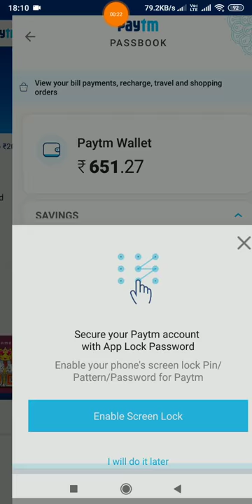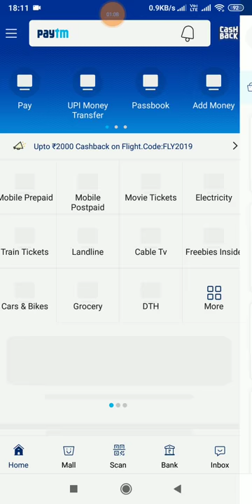earn money online paytm cash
Hi,